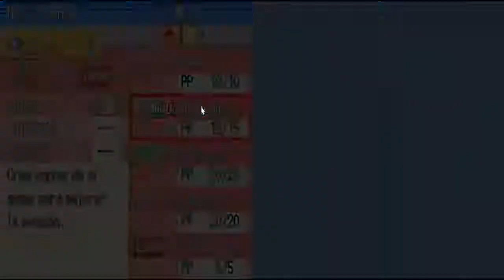Guía de Pokémon Platino - Parte 16: "Acerón es coser y cantar"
Aquí tenéis la decimosexta parte de este gran juego. En este capítulo iremos de una vez por todas al gimnasio de Ciudad Canal, especializado en el tipo Acero. Iremos subiendo y derrotando a todos los entrenadores, fáciles a priori y luego contra el líder Acerón, con Pokémon con mucha Defensa pero poca Defensa Especial. Después de ganar la medalla, nos dará la MT91 Foco Resplandor y al salir del gimnasio, Benito nos dirá que vayamos a la biblioteca.  ¿Por qué será?